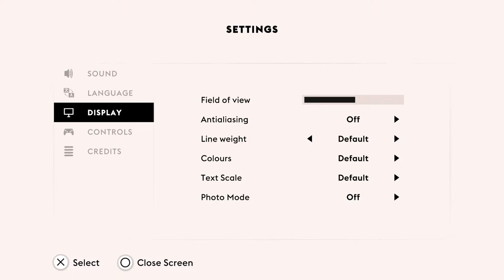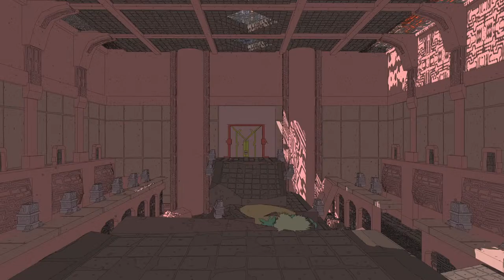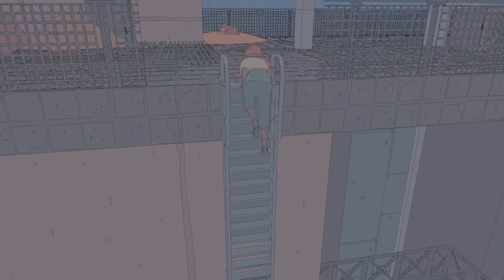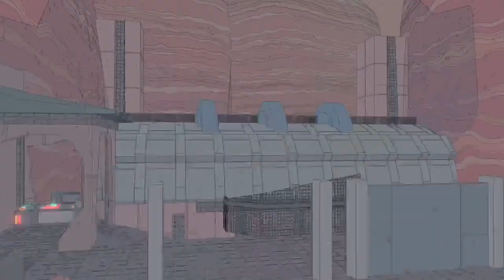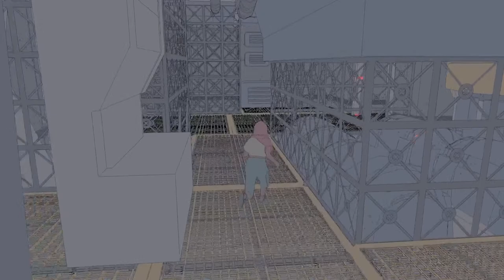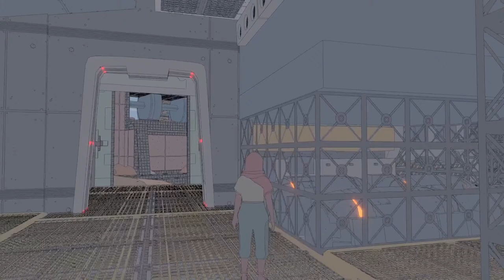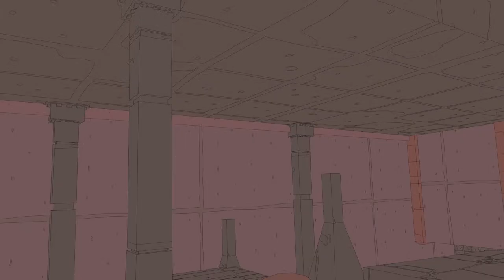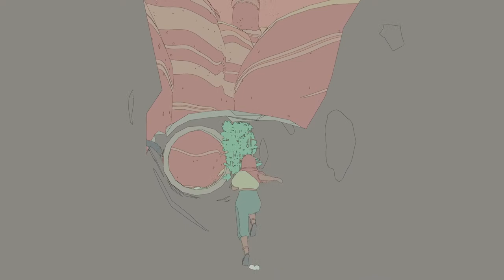The Most Beautiful Game I’ve Ever Played...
Sable Gameplay